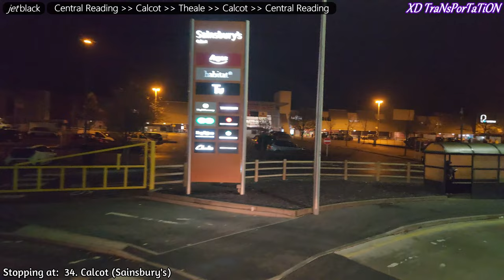[Reading buses] jetblack 1 ~ Reading ➝ Theale ➝ Reading (Night journeys to Theale only)【4K】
Video ID - UKBus115
2022.11
Bus type --- ADL Enviro400 MMC
Bus registration number --- 793 (SN16 OHl)
Departure time --- 21 : 30 (+16 mins) [ Saturday ]
Expected time taken (Timetable) --- 57 mins (From and to Reading)
Time taken for this journey --- 52 mins (From and to Reading)
Total number of stops --- 55 (From and to Reading)
Corrections: 10:22 10. Liebenrood Road, not Pond House
*Up to 4K 60fps playback available*
Time stamps (Departure): (Major stops only)

Social Media Accounts:
twitter (X): xd_transport731

Also follow my railway YT channel (XD TraNsPorTaTiON - Rails) if you are intresting in railways !!!

Note that any of my account username may change overtime. The most updated version will be on my community post.